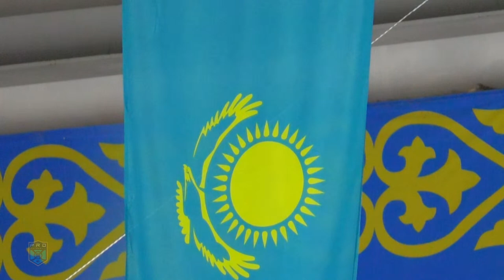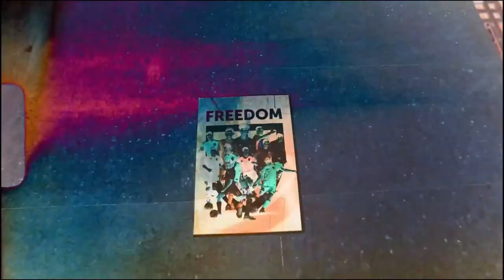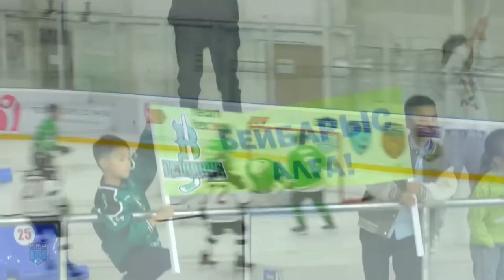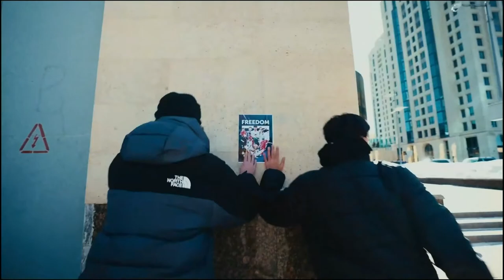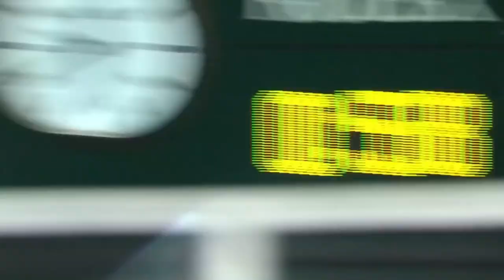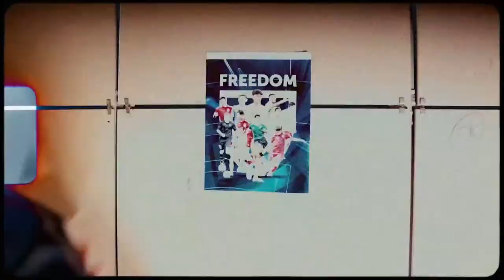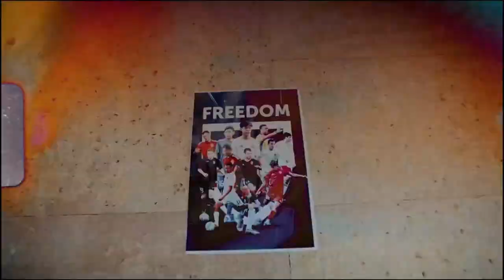ERTIS - GORNYAK 4.10.23 🏒 1xBet PRO HOKEI LIGASY 2023